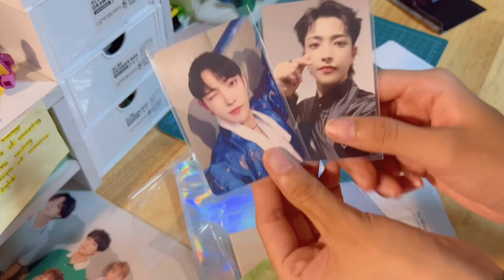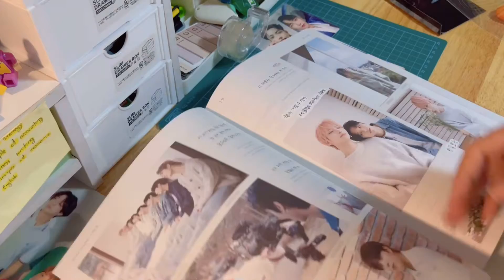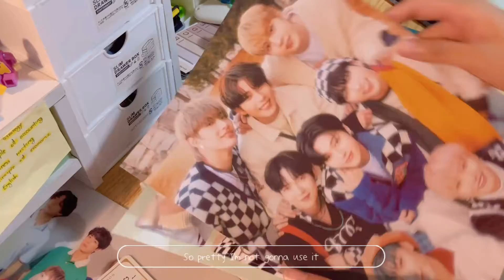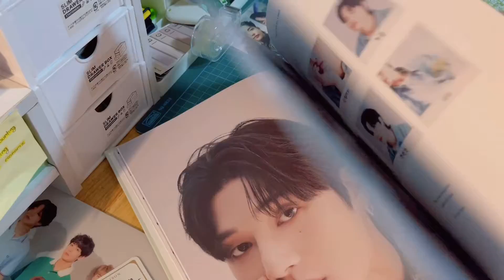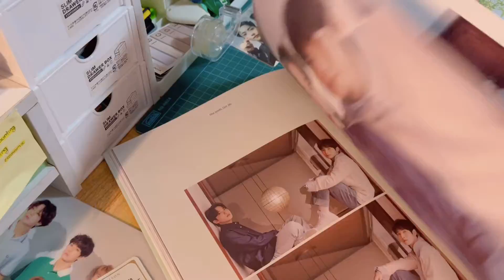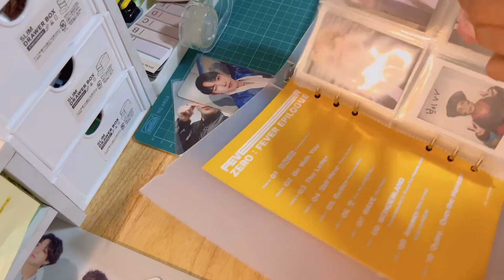[ ATINY-VLOG ] Unboxing Ode To Joy Photobook + Joong Makestar POB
Upcoming : Finishing Fever Epilogues OT8